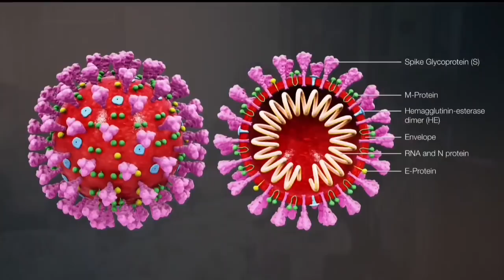مصاحبه با فرشته سما و اشک ریختن فرشته سما به خاطر ملتش Fresshta Sama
Channel for the latest Videos and Music!
immediately!

هروی‌ها
فرودگاه هرات
ورزش‌های هرات
مدرسه‌های هرات
دانشگاه هرات
ارگ هرات
مسجد جامع بزرگ شهر هرات
Afghanistan 2017
Afghan 2017
Herat 2017
Heratcity 2017
Kabulcity 2017
Kabul Airport
Afghanistan Deutschland
Deutsch Afghaner
Fist Band
Afghan Rap
Dari Rap
Rap Dari
Afghan Funny
Afghan Joke
Herati Funny
Dari Funny
Herat Airport
Ariana TV
TV 1 Kabul
Ariana Air
Safi Air
Pashto Songs2017
Afghanstar 2017
Aziz Sayeed
Category
Music
License